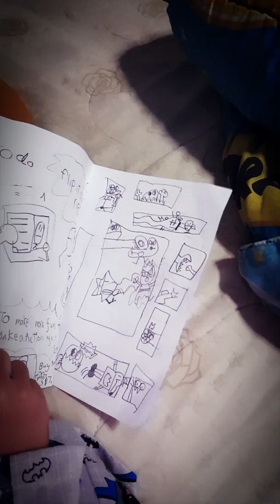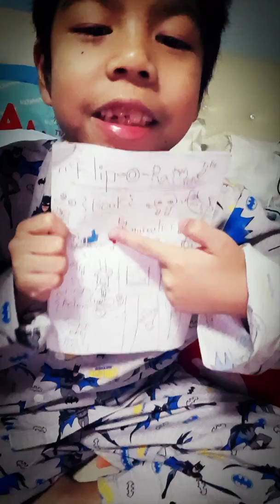ไม้เรียวกับการ์ตูนของเค้า Myreal with his favorite cartoon